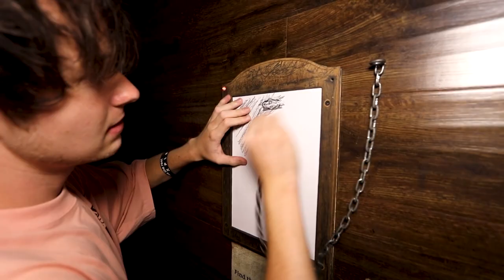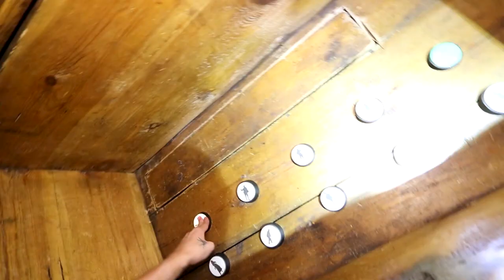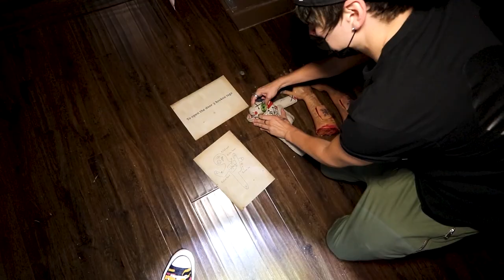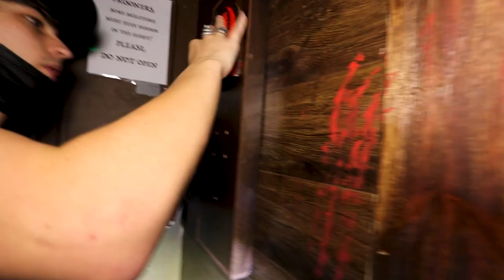Escaping a Haunted Ghost Ship w/ Sam | Colby Brock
Sam and I try to escape a haunted ghost ship escape room in less than an hour... let us know down below how you think we did! Leave a like for future parts. All props are special effects, nothing is real!

About Colby Brock:
Hey, Colby here. You may know me from my collab channel, Sam and Colby, where we make haunted exploration videos. If not, welcome! On this channel you can find my calling terrifying phone numbers series, challenges, reactions, storytimes, collabs with Jake, Corey, Sam, and other friends. Let me know if you’re reading this right now;)